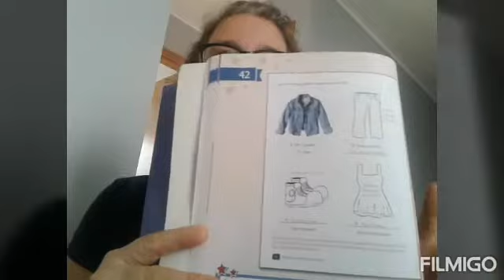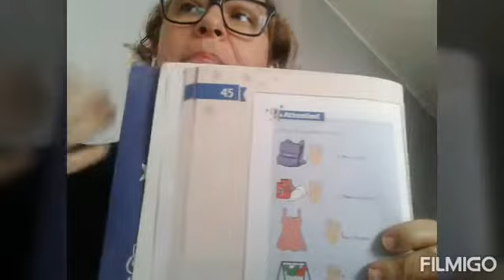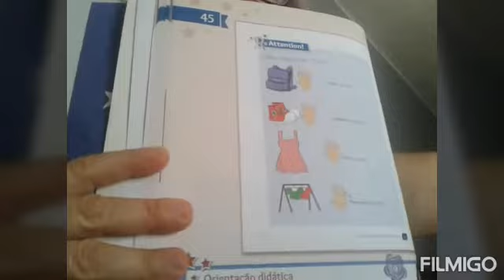Aula de inglês 4 ano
Unit 3 - continuando sobre Clothes páginas 43 a 48, explicando sobre This/ That (singular) These/Those (plural)